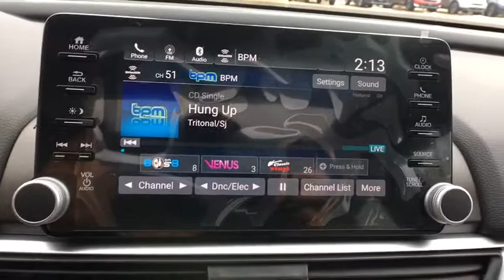2018 Honda Accord Aurora, Denver, Highland Ranch, Parker, Centennial, CO 38741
2018 Honda Accord